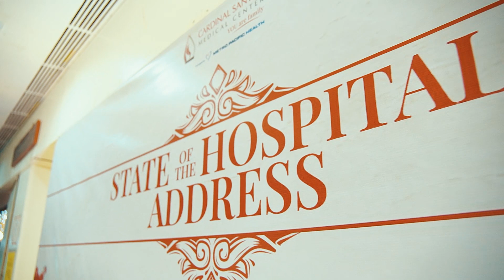State of the Hospital Address (SOHA) 2024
Looking back at the first face-to-face annual State of The Hospital Address (SOHA), held at Club Filipino, San Juan City. Our president and CEO, Mr. Raul C. Pagdanganan, took the stage, guiding us through the journey from the beginning of his leadership to the hospital’s current state and its future aspirations.✨

Well attended by doctors, the event revolved around the hospital's sustained growth, attributed to advancements in facilities, technology, and the quality of patient care. Notably, it was emphasized that the hospital is now at its pinnacle in the past 49 years.

This achievement is a testament to the collective efforts of a great league of doctors and a strong leadership team who have contributed significantly to the hospital's success.

As we reflect on this event, there is a noticeable sense of pride in what the hospital has become and genuine excitement for the continued journey of growth and excellence.